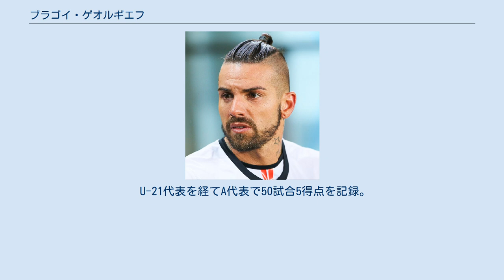ブラゴイ・ゲオルギエフ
PFCスラヴィア・ソフィアの選手
FCルビン・カザンの選手
ブラゴイ・ジョレフ・ゲオルギエフ（ブルガリア語: Благой Жорев Георгиев, ラテン文字転写: Blagoy Zhorev Georgiev, 1981年12月21日 - ）は、ブルガリア・ソフィア出身の元サッカー選手。
元ブルガリア代表。
 スラヴィア・ソフィア 1981年にブルガリアの首都ソフィアで生まれ、地元のPFCスラヴィア・ソフィアの下部組織を経て 同クラブのトップチームでプロとしてのキャリアを開始した。
ミロスラフ・ミラノフ（Miroslav Mironov）監督の下で1999年10月17日のFCピリン・ブラゴエヴグラト戦（3-1勝利）で初出場、11月27日のPFCベロエ・スタラ・ザゴラ戦（アウェイ1-1）で試合終了間際に初得点を記録した。
その後は、2000年3月11日のPFCヴェルブジュド・キュステンディル戦（1-2敗北）、4月22日のPFCボテフ・プロヴディフ戦（3-2勝利）で得点を挙げ、デビューシーズンは3得点を記録した。
 2003年9月27日のFCチェルノモレツ・ブルガス戦（アウェイ5-2勝利）で自身のキャリア初となるハットトリックを含め4得点を挙げる。
同2003-04シーズン最終節のPFCナフテックス・ブルガス相手に2得点を挙げ、シーズン合計17得点となったことでストイコ・サカリエフに並び得点ランキング2位タイとなった。
 オフチャ・クペル・スタジアムでの6季でリーグ戦172試合46得点を記録した。
 ローン生活 2006年1月13日にシーズン終了までの期限付き移籍でデポルティーボ・アラベスと契約 し、それから1週間後にカンプ・ノウでのFCバルセロナ戦（アウェイ0-2敗北）でリーグ初出場を飾った。
出場10試合中先発2試合とアラベスでの生活はベンチで大半を過ごし、クラブを2部降格の危機から救うことが出来ず、シーズン終了に伴い退団した。
 2006年6月14日にシーズン終了までの期限付き移籍でセルビア1部のレッドスター・ベオグラードと契約した。
 2007年5月28日に2007-08シーズン終了までの期限付き移籍でドイツ1部のMSVデュースブルクと契約。
2008年3月14日のシャルケ04戦（1-2敗北）で初得点、5月4日のバイエル・レバークーゼン戦（3-2勝利）で試合終了間際に決勝点となる自身2得点目を挙げた。
デュースブルクではリーグ戦31試合に出場した。
 テレク・グロズヌイ 2009年1月6日に移籍金150万ユーロでロシア1部のFCテレク・グロズヌイに4年契約を締結。
2009年3月15日にPFCスパルタク・ナリチクとの開幕戦（1-0勝利）、7月19日にホームのアフマド・アレーナでのFCゼニト・サンクトペテルブルク戦（3-2勝利）で初得点を記録した。
 昨季まで主将と務めていたティムル・ジャブライロフが現役引退をしたため、2010年シーズン開幕前にアナトリー・バイダチニ監督から主将に任命された。
2010年5月10日のCSKAモスクワ戦（1-4敗北）で先制点にしてシーズン初得点を挙げ、それから3日後のサトゥルン・ラメンスコーエ戦（2-0勝利）で2アシストを提供した。
 2011年シーズンは、2011年5月20日に第10節のFCアンジ・マハチカラ戦（1-0勝利）で初得点、8月13日のFCディナモ・モスクワ戦（2-6敗北）で2得点目、11月5日のFCクラスノダール戦（2-0勝利）でムサウェンゴシ・ムグニの得点をアシストした。
自身30歳の誕生日から数日後の12月28日にディナモ・モスクワが獲得に関心を寄せていると報じられた。
 2012年11月4日にペナルティーキックを決めたアンジ・マハチカラ戦（1-3敗北）でロシア1部通算出場数100試合を達成した。
 アムカル・ペルミ 2012年12月19日にFCアムカル・ペルミと3年半契約で合意して移籍した。
 ルビン・カザン 2014年8月15日、FCルビン・カザンに移籍することが発表された。
 オレンブルク 2016年8月31日、ロシア・プレミアリーグへの昇格を果たしたFKオレンブルクに加入した。
2017年12月29日にオレンブルクを退団し、...